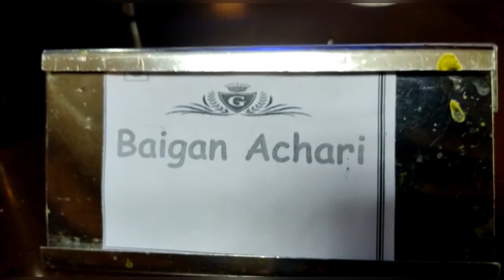First Day Training Session Or Khoobsoorat Resort 😊🥰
First prank on wife